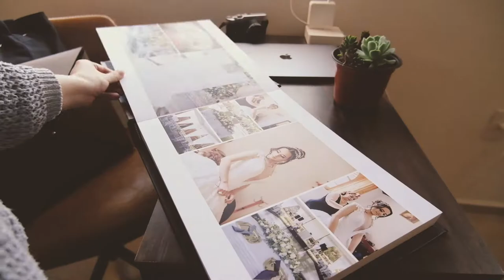Los momentos de la vida · El proceso de ser complice y parte de una historia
Mi trabajo se trata de hacer clic y no precisamente por la cámara, porque previo a eso me doy tiempo para conocer a cada pareja que me escoge para ser su fotógrafa y primero mi estilo y mi trabajo tienen que hacer clic con ellos, con lo que quieren para que ese día quede inmortalizado de la forma en que siempre lo han soñado. Es todo un proceso de convertirme en cómplice y parte de una historia.